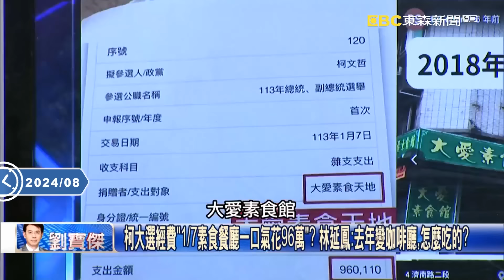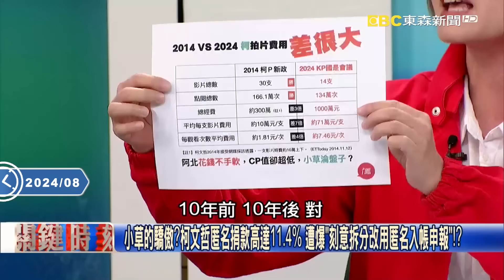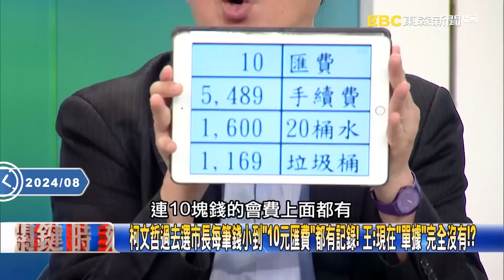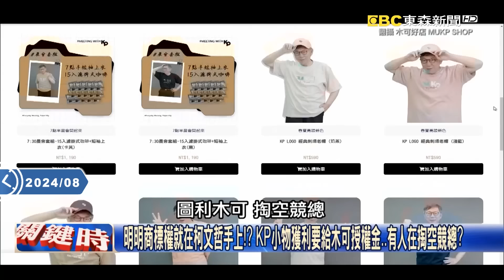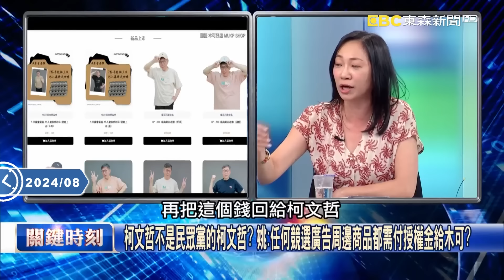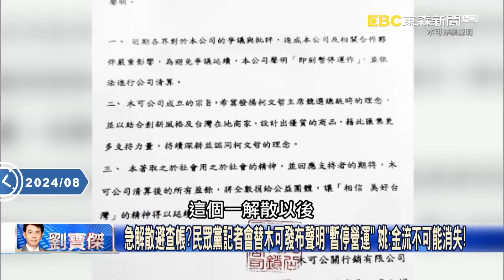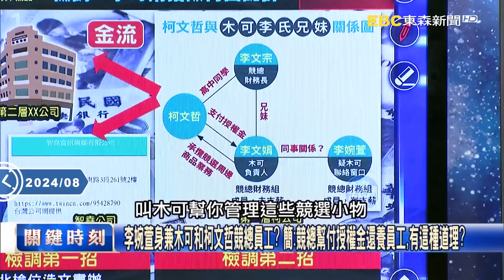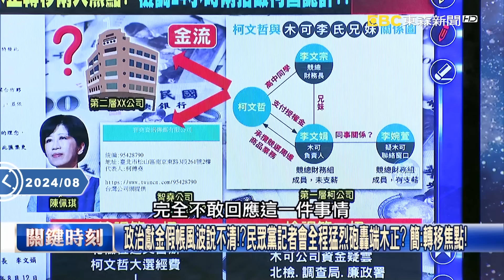吳子嘉分析「柯文哲遇事」100%推給別人！暗怒黃珊珊沒做好...要斷「珊」求生？！【關鍵時刻】@ebcCTime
(00:00:00) 柯文哲最火大這件事！？ 戴利玲表明有連絡黃珊珊卻「沒有處理好」引爆大火！
(00:11:45) 假帳、假民調、假募款？從藍白合民調「猛喊讓6%還坐二望一」？ 張：都是黃珊珊！
(00:27:54) 黃珊珊頻示意只負責回答尼奧…競選總幹事其他都不知情？ 簡：有「不能說」的！？
(00:46:40) 金額兜不攏？木可資金回流…黃珊珊說170萬卻遭爆有數百萬？ 張：在誰的口袋？

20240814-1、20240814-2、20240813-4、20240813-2